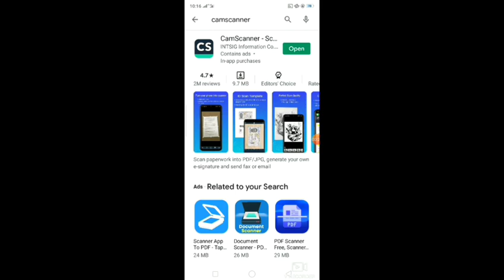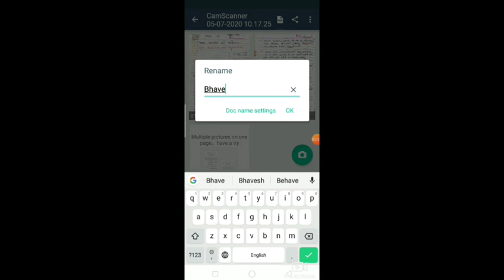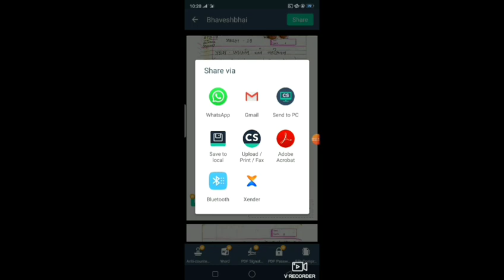PHOTO માંથી PDF કેવી રીતે બનાવવી 960x540 2 14Mbps 2020 05 07 11 26 18